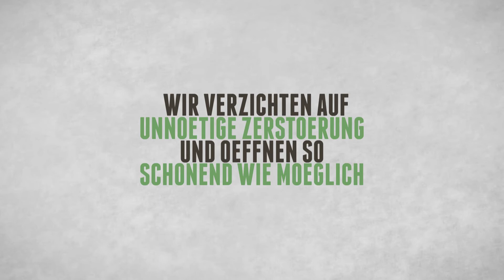Schlüsseldienst Obertrubach - Sicherheitstechnik, Schließanlagen und Schlüsselnotdienst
Sicherheitstechnik, Schließanlagen und Schlüsselnotdienst in Obertrubach